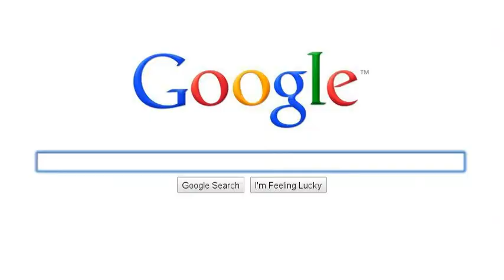Warriors Moonrise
Firestars daughter 'Squirlpaw' goes missing with a few other cats. Everyones devestated . No one knows why or where the went. He despretly tries to rebuild his shattered family, but some cracks might be to big to fix!